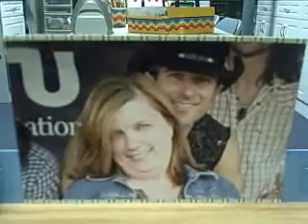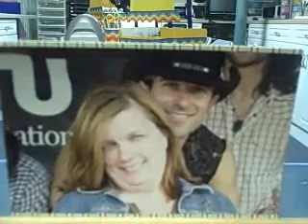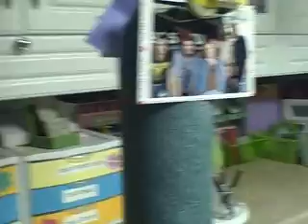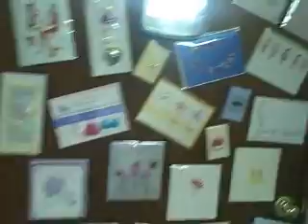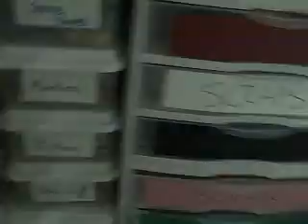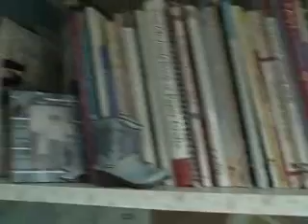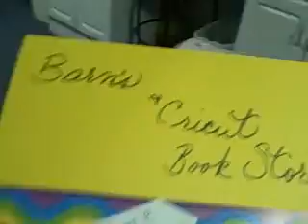Updated craft tour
This is my new place to have fun!